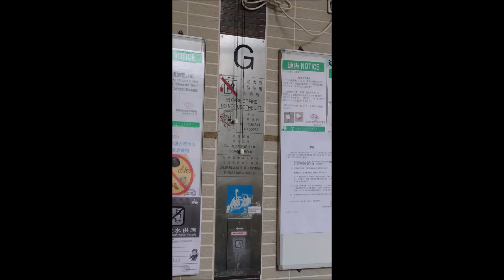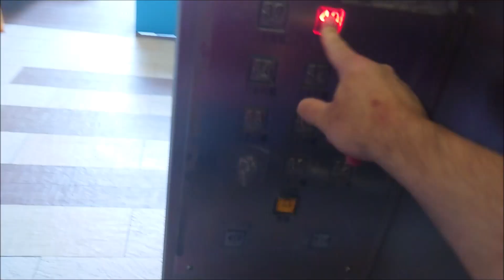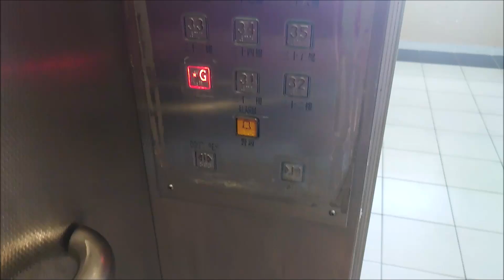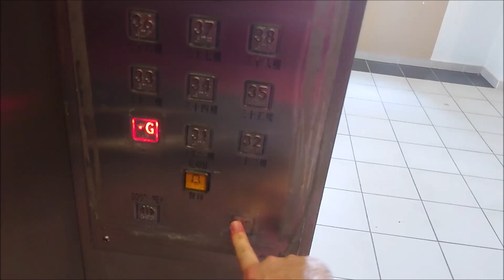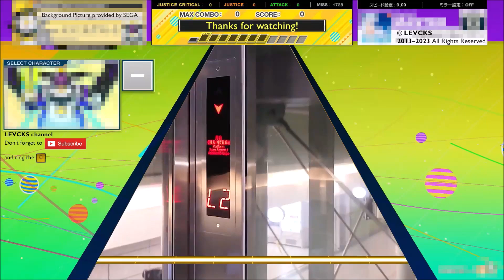thyssenkrupp High-speed Traction Lift at Choi Shing House, Choi Tak Estate, Hong Kong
This is one of the two building built under the Choi Wan Road Site 2, with the fast thyssenkrupp lifts.

Building data:
Name: Choi Shing House, Choi Tak Estate (彩德邨彩誠樓)
Location: Kowloon, Hong Kong (Ping Shan, Ngau Tau Kok)
Completed: 2010

Elevator data:
Brand: thyssenkrupp
Capacity: 900 KG / 12 persons
Serviced Floors: G, 31 - 40
History: Original
Taken date: 24 April 2022

牛頭角（平山）－彩德邨彩誠樓thyssenkrupp高速升降機

Song used
Outro